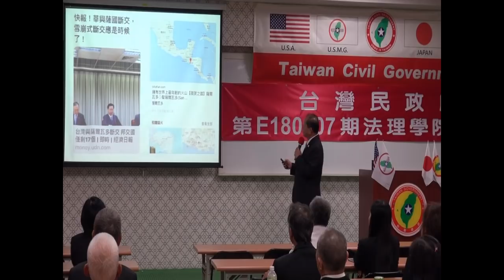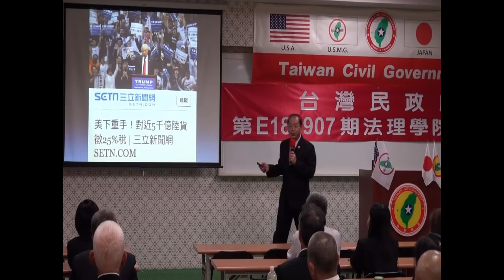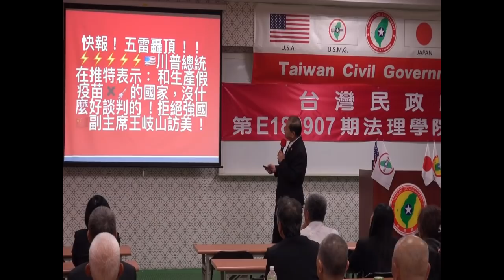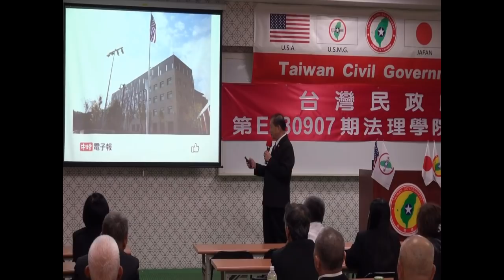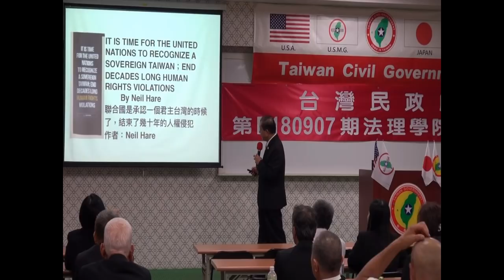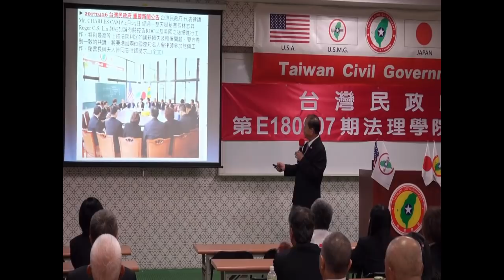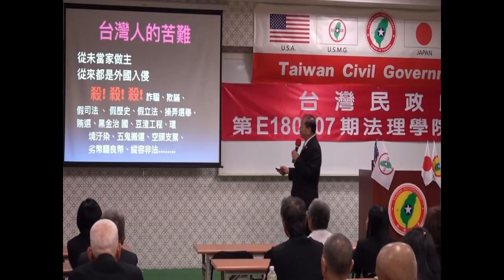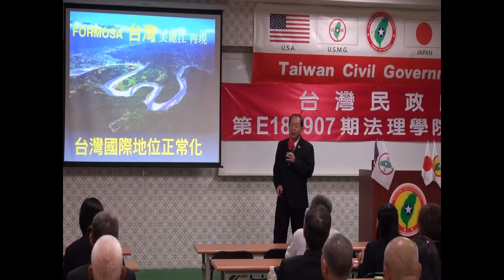180908-6b-國際法加持下Formosa美麗將再現-吳禹慕-台灣民政府第E180907期法理學院初級班